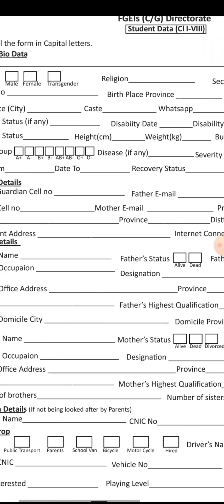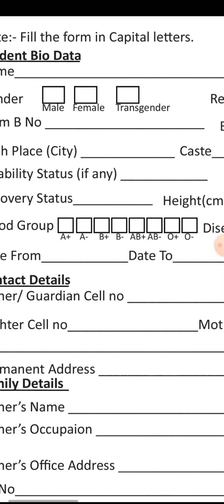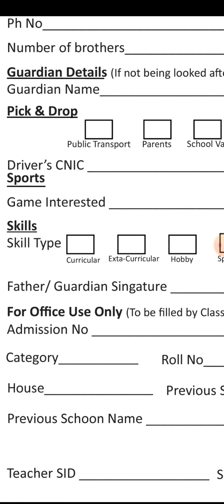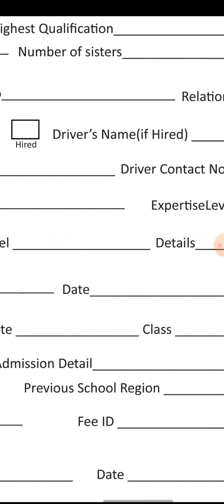how to fill student bio data form fg school